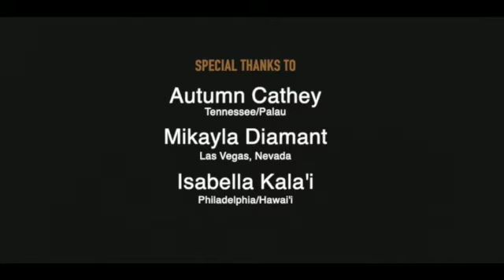"Formula" by DSR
Vocals: Kesol feat. Jake
Keyboards: Jake Olouch
Lyrics: Gordon
Music Video by: Briana Jade Takada